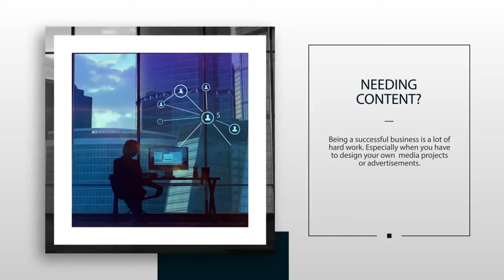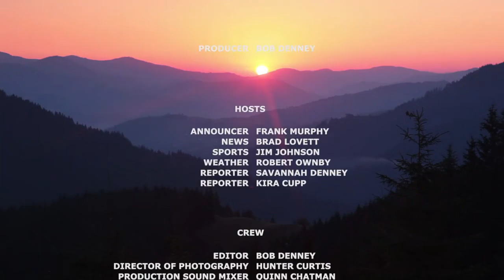Who Killed the Elk? | Morning in the Mountains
It's Bearrrr Monday! We're talking Friends of the Smokies, elk killing, and online carry permits. Morning in the Mountains is your Smoky Mountain destination for news, weather, traffic, and sports.

Buy discounted tickets through Mountain Fun Life's Best Deals! There's no timeshare or hassle. We simply have the best deals for top Smoky Mountain Attractions, shows, and more.